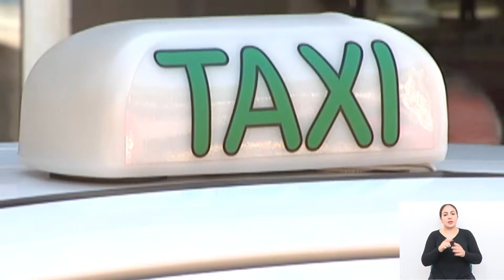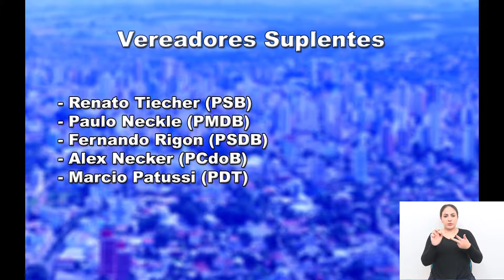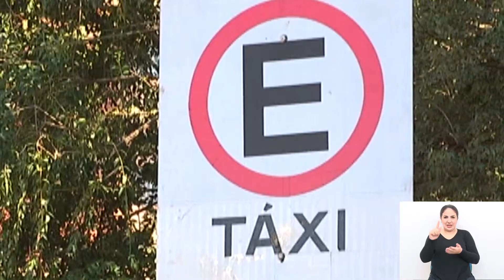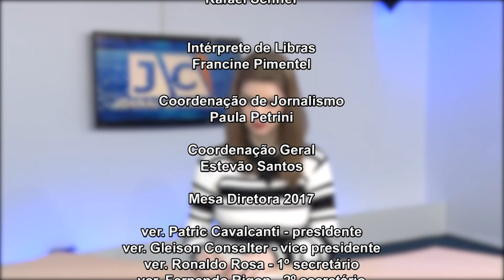JORNAL DA CÂMARA 24.07.2017